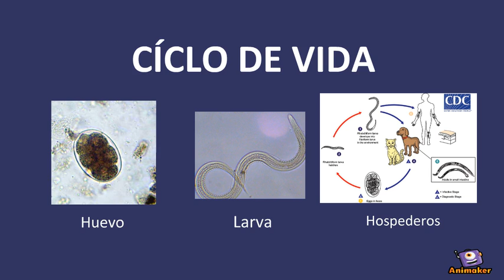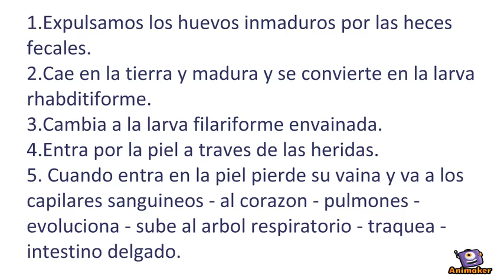NECATOR AMERICANUS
Animated Video created using Animaker Parasito